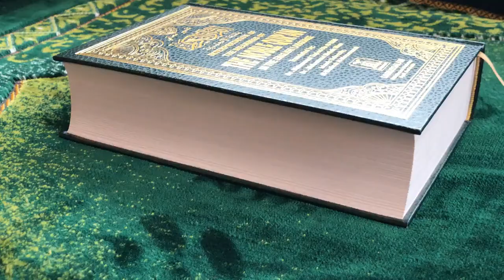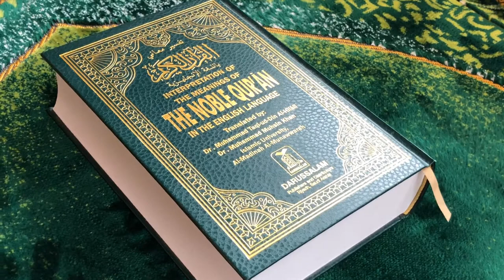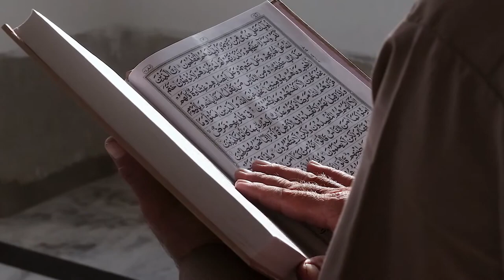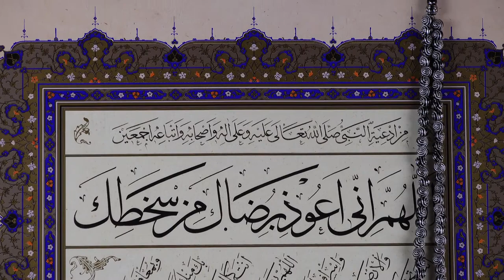Islamic Videos - Roalty Free - Free Stock Footage - No Copyright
In this video, you can watch beautiful Islamic This stock footage is free to use you can use this video for your project or commercial purpose but you can't sell this. You don't need to ask for any permission to use this footage.

►CREDIT◄
We did not belong to this footage. we just collect copyright-free videos from different sources to help content creators.
2. Put the following in your description 👇
Random Vdo Clips - No Copyright